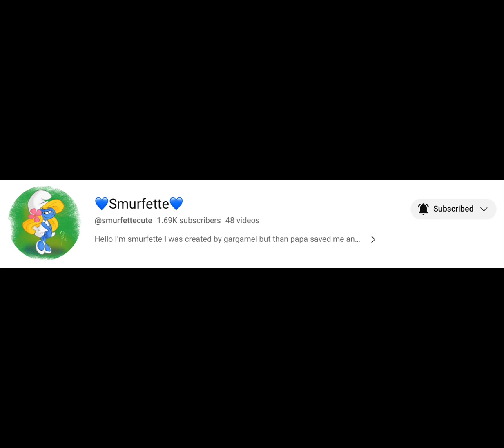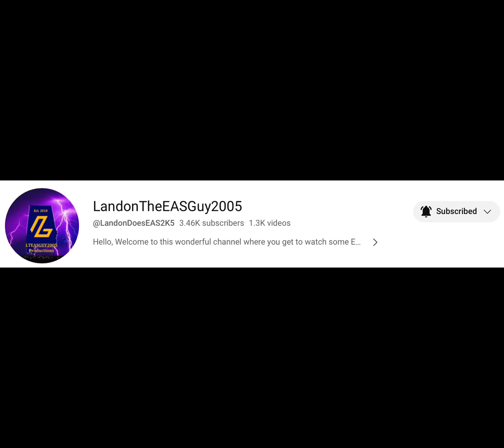|| 🌈 Shoutout Time! Part 3 🌈 ||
Credit to my bff @sweetestd0llie1  for their idea